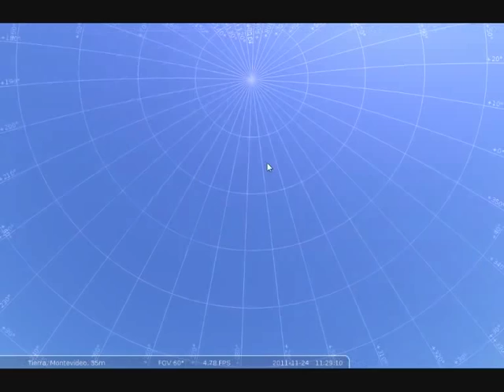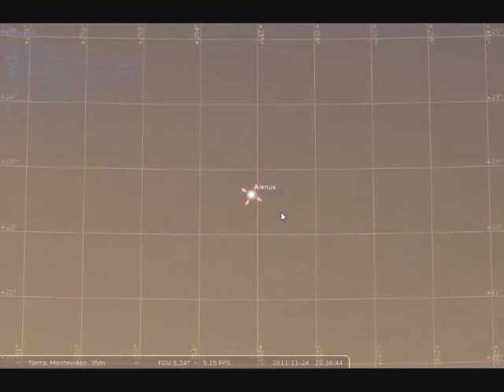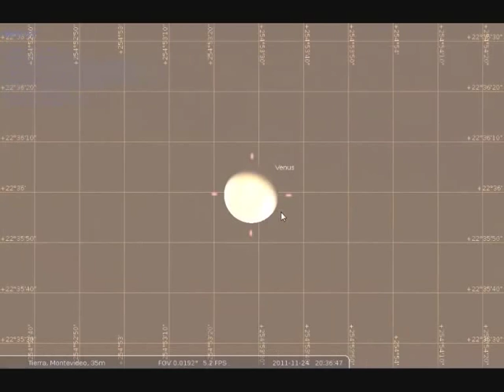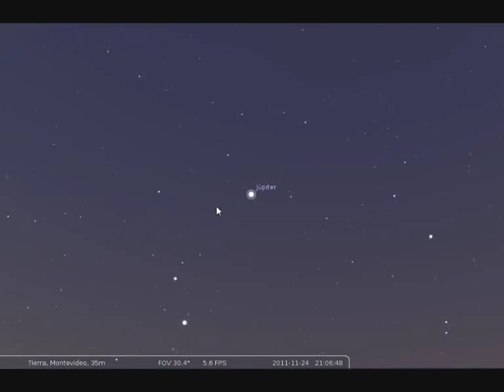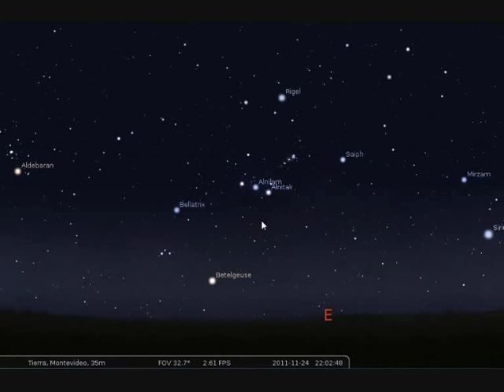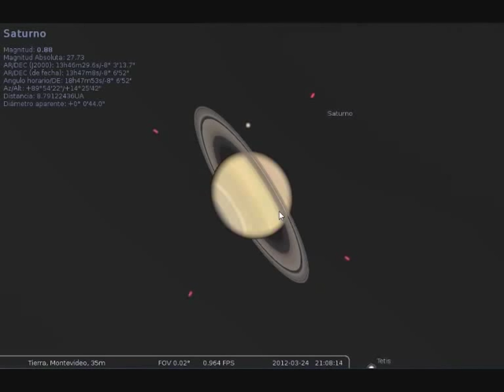Uso básico de Stellarium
Descripción de primeros pasos en el uso de Stellarium, software simulador del cielo. Música de fondo "Enriscapes - music for scientific documentaries" de música libre (Licencia Creative Commons).